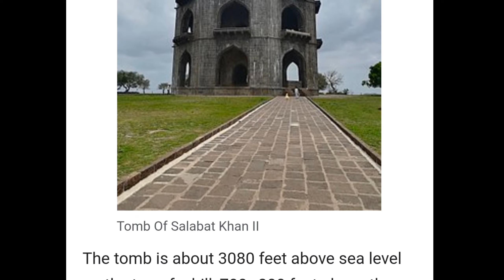CHAND BIBI MAHAL || Aehmad Nagar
Published  2021

CHAND BIBI MAHAL  -- Place on. 1 checked from your suggestions 🤗😇

Thank's for watching My Vlog...😇